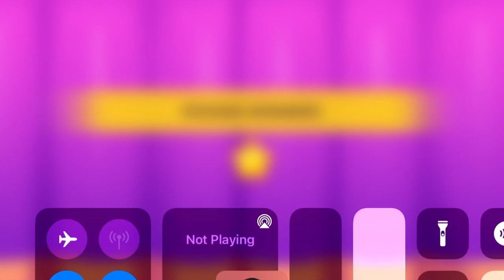New fashion festival mini game has arrived!